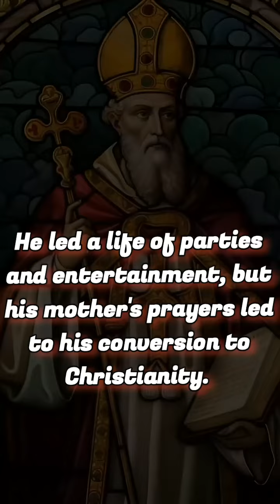From Sinner to Saint: The Powerful Conversion Story of St. Augustine of Hippo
St. Augustine, from a life of sin and partying to becoming one of the greatest Catholic saints. through his mother's prayers, the stories of St. Antony and St. Paul, and a divine message changed his life forever. Be inspired by his journey and find hope for your own spiritual transformation.